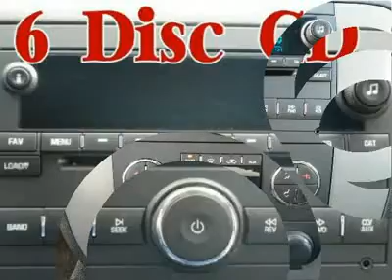2008 CHEVROLET TAHOE Costa Mesa, CA 8116252P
2008 CHEVROLET TAHOE Costa Mesa, CA
Stock
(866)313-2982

Connell Chevrolet
2828 Harbor Blvd

PLUSH CLEAN LEATHER FOR A COMFORTABLE RIDE.  6 DISC CD AND A SUNROOF.  4WD TO TAKE YOU ANYWHERE YOU WANT TO GO.